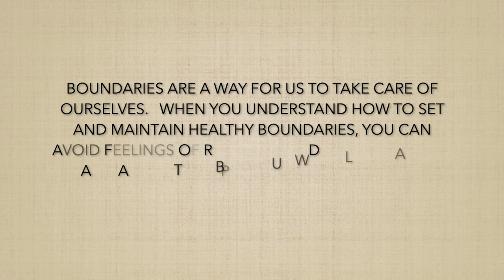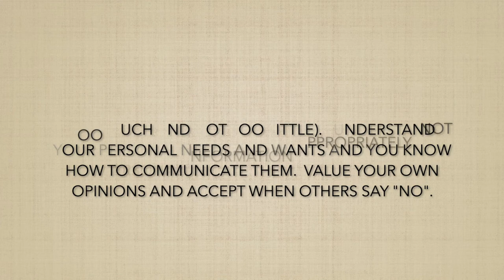Setting & Maintaining Your Boundaries During the Holidays | Learning How to Disengage || Beauty In..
Hey Guys,

I wanted to create a video about boundaries particularly for the holidays when lots of families will to pushing each other's boundaries.  This video is focused on ways in which to set and maintain your personal boundaries during the holidays and all year round.

Setting and maintaining boundaries is a valuable and useful side of self development and adulting.  Boundaries help us to make things clear so that others know what to expect from you and what you will accept.  Setting boundaries lead us to having healthier and more enriching relationships.

A lot of people throughout the year and especially around the holidays forget our personal boundaries and we allow our families to perpetuate and continue to taunt and haunt us for the sake of the holidays.

In this video are my useful tips that can help you to set and maintain healthy boundaries for the sake of your mental health, your physical and spiritual wellbeing.

0:00 Intro
0:49 Excerpt from Psychcentral.com
1:43 Dealing With Cringe Worthy Questions
5:29 Sticking With Your Values & Maintaining Your Inner Peace
7:28 Respect Yourself
8:19 Evaluating Your Interactions & Learning How To Disengage
8:57 Identifying The People Who Care
10:01 Disengaging from the critics
10:25 Regard Yourself
11:10 Evaluating Unhealthy Situations
11:26 Knowing You Deserve Better
11:34 No One Is Perfect
11:48 Valuing & Being Kind To Yourself
12:20 Choosing Yourself, Having Healthy Relationships, Isolation & Mental Health
12:55 Outro

Thank you so much for watch to the end.  I appreciate your support.

My Tripod